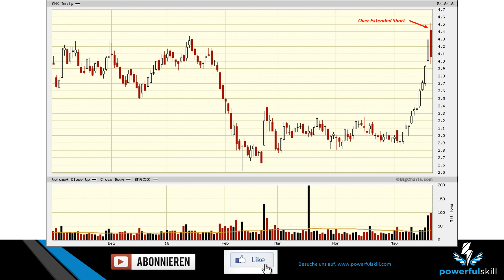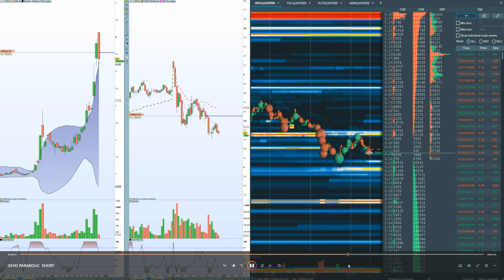Profitieren vom Kursabsturz - Parabolische Short Setups für Trader erklärt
In diesem spannenden Video erfährst du, wie du als Trader von parabolischen Bewegungen profitieren kannst, insbesondere wenn Aktienkurse rasant steigen und nervenaufreibend werden. Wir erklären, wie du parabolische Short-Setups erkennst und den idealen Zeitpunkt für den Einstieg in eine Short-Position findest.

📊 Das Shorten von parabolischen Bewegungen auf der Vorderseite vermeiden Erfahre, warum es riskant ist, auf der Vorderseite einer parabolischen Bewegung zu shorten, insbesondere wenn du ein kleines Handelskonto verwaltest. Wir geben dir wertvolle Tipps, wie du dich stattdessen auf das Shorten der Rückseite (Back Side) konzentrieren kannst, um bessere Handelsmöglichkeiten zu nutzen.

📈 Was ist eine parabolische Bewegung? Wir erklären den Begriff "parabolische Bewegung" und wie du erkennen kannst, wann eine Aktie sich parabolisch entwickelt. Erfahre, wie diese Bewegungen durch exponentiell steigende Kursgeschwindigkeiten gekennzeichnet sind.

📉 Live-Trade-Analyse Wir analysieren in Echtzeit einen Short-Trade und zeigen dir, wie wir den Back Side Move nutzen, um das Risiko zu minimieren und profitabel zu handeln. Außerdem besprechen wir das Potenzial für Short Squeezes bei Low Float-Aktien und warum das Shorten der Rückseite oft die bessere Wahl ist.

🚀 Vorschau auf das nächste Video Wir geben dir einen Einblick in das nächste Video, in dem wir den fundamentalen Hintergrund solcher Bewegungen beleuchten. Wer sind die Initiatoren, warum ereignen sich diese Bewegungen und welche Arten von Aktien sind betroffen?

parabolic short setup
short setup
parabolic short
momentum trading
short selling Risikohinweis